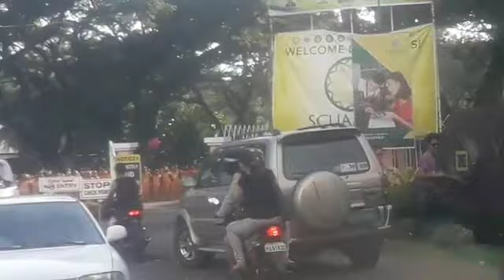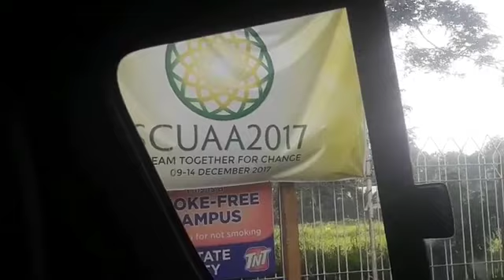Opening Ceremony of SCUAA 2017 with The Leyte Provincial Band